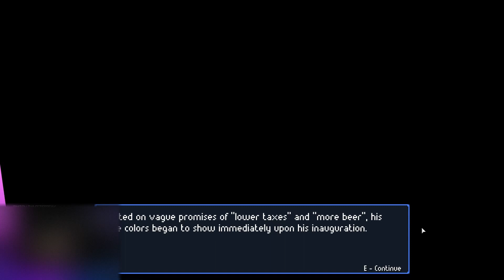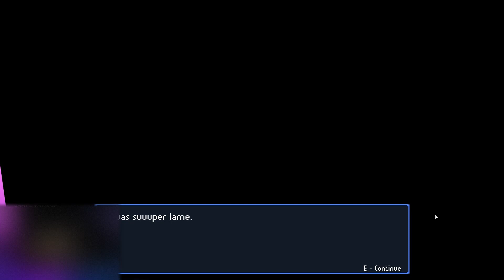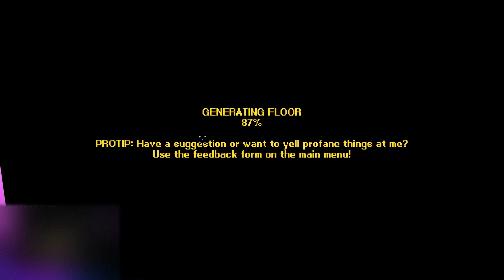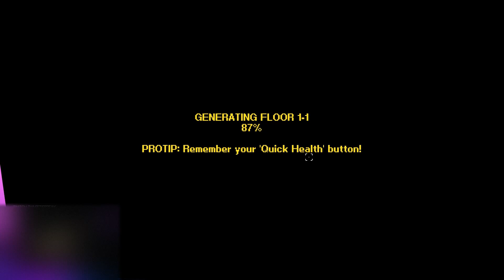Streets of Rogue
Welcome to the streets of rogue, where I join the resistance against a mayor who is so evil. he bans chicken nuggets!

If you enjoyed this game and would like to play it for yourself, you can follow the

You can also watch my livestreams on Twitch on Saturday nights around 7pm.